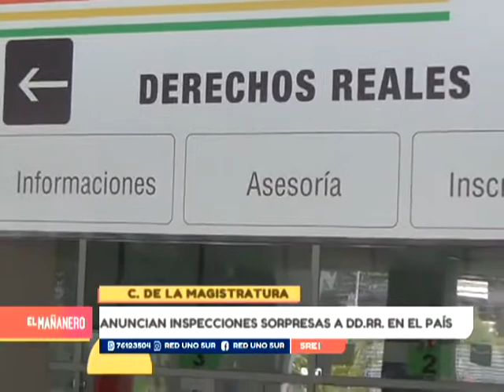ANUNCIAN INSPECCIONES SORPRESAS A DD.RR. EN EL PAÍS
El Consejo de la Magistratura determinó inspecciones en oficinas de Derechos Reales.